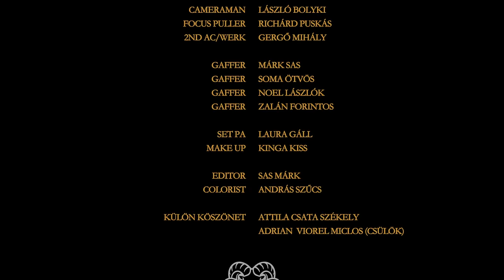4S Street - Igazak a hírek (Official Video)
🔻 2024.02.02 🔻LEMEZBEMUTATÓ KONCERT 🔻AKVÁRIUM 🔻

Dalszöveg: Mihály Csaba
Zene: 4S Street
Felvétel és keverés: Weil András
Zenei producer: Weil András
A felvétel a Galyatetői Alkotóházban készült.
Maszter: Szabó Szebasztián (Miracle Sound Studio)

Egyszerre dobban a szívünk, benned is ott van a lelkiismeret
Nincs baj, nem torz a valóság, csak az a fontos ahogy elképzeled
Úgy érzem igazak a hírek, holnaptól erősebb a fény
Felhúzom most a hangerőt és sarkon fordul most a tél

Mindig volt élet a Földön, a Nap süt ránk most észrevétlenül
Magamhoz teszek az útra melegéből, ha arra sor kerül
Adnék kicsit én is de visszatartom és magammal viszem
Jönnek hideg idők még felénk de lesz forró nyár is, úgy hiszem

Neked felhőkarcolók közt áll az otthonod,
Nem tudsz újat mondani már, én is többször jártam ott
Mifelénk a betondzsungel nem más, mint a csendélet
Korbácsnyomok aprópénzért hagynak rajtad emléket

Sejtem, mire gondolsz éppen, téged is elcsábít a nagyvilág
Magadnak tedd fel a kérdést, mit keres rajtad ez a hátizsák
Rendet rak az élet a fejben, egyformának tűnnek az emberek
Elhagyni a várost könnyek nélkül mondd el, mégis hogy lehet?

Hajnalt üt az óra fejemben, lassan virrad, az ajtó nyitva áll
A lelkem hever a földön, az asztalon pedig két borospohár
Belekortyolok én is, elkoccintok, a reggel búcsút int
Most tényleg a sors hoz döntést, nem működhet minden terv szerint

Rendező/DOP/Steadicam: Lungu Adrian
Rendezőasszisztens/gyártásvezető: Kanizsai-Nagy Ákos
Cameraman: Bolyki László
Focus Puller: Puskás Richárd
Werk/2nd AC: Mihály Gergő
Világosító: Sas Márk
Világosító: Ötvös Soma
Világosító: Forintos Zalán
Világosító: Lászlók Noel
Set PA: Gáll Laura
Set PA: Bíró Melani
Vágó: Sas Márk
Colorist: Szűcs András

Smink: Kiss Kinga

Főszerepben: Váradi Gergely
Kiemelt statiszta: Nicuta Andreea Nicoleta

Statiszták:
Agárdi Anita
Bartók Boglárka
Béládi Boglárka
Benő Szilveszter
Csányi Csenge
Dénes Rita
Fülöp Dávid
Gyuricza József
Jenes Szilvia
Kakucska István
Mezey Koppány
Nagy Nikoletta
Nyuli Sósné Erika
Sós István
Tusa Franciska Luca
Váradi Viktória

Külön köszönet Csata-Székely Attila
Adrian Viorel Micloș (Csülök)